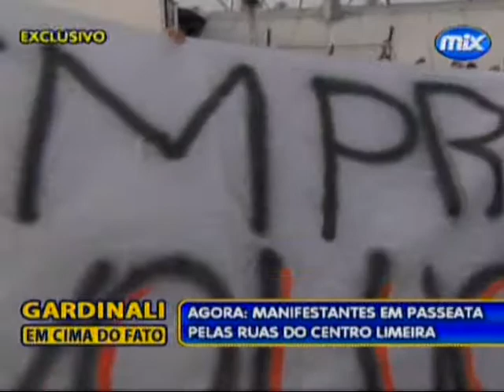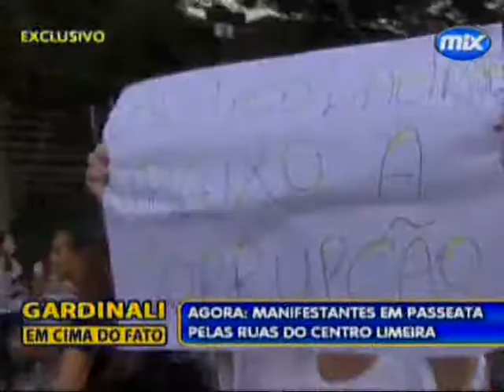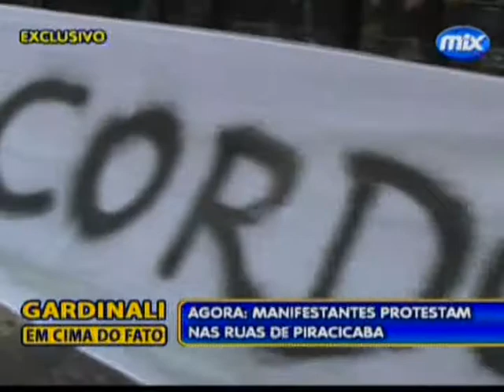MANIFESTAÇÃO EM LIMEIRA parte 03 (20/06/13)